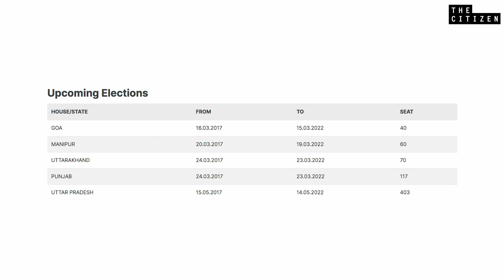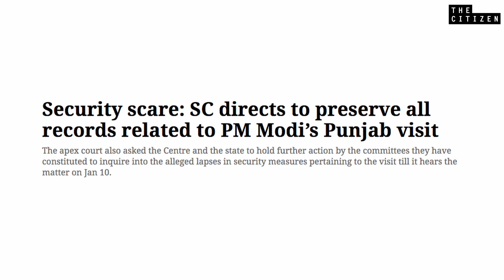Off Limits with Seema Mustafa: 2022 Elections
In this episode of OffLimits with SeemaMustafa, we hear from former ChiefElectionCommissioner Dr S.Y Quraishi, on the upcoming assemblyelections this year.

Guest: Dr. S.Y Quraishi, 17th Chief Election Commissioner

Seema Mustafa Election Commission of India Election2022 AssemblyElections2022 UttarPradeshElections2022 syquraishi ElectionCommissioner democracy news thecitizenreports BJP Uttar Pradesh Bharatiya Janata Party (BJP) AkhileshYadav Samajwadi Party NowThis Election

Like our work?